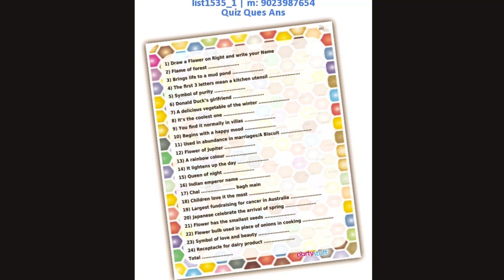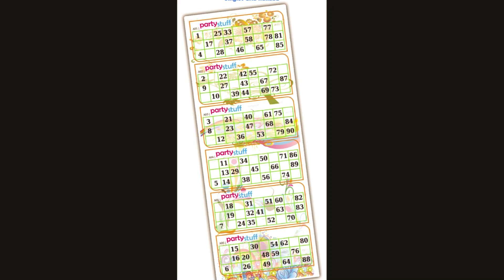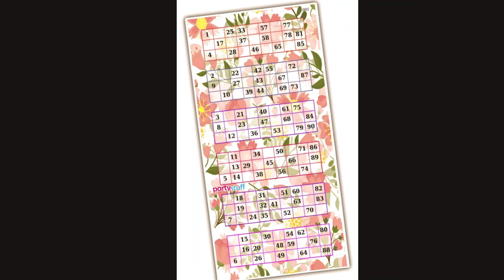Floral Theme Tambola, Paper Games, Props (part 1)